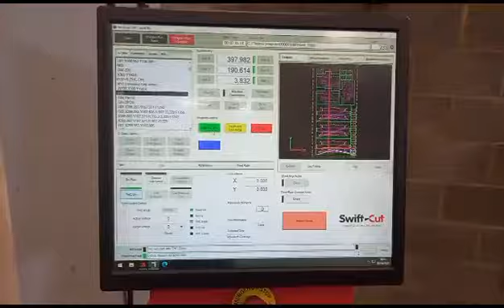SWIFT-CUT PRO 2500 with Hypertherm Powermax 65 SYNC profile plasma cutter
On-site cutting demo and test before dismantling, ready to bring in for stock.

The Swift-Cut Pro is a great introduction to CNC plasma cutting and plasma cutting tables.

- it doesn't take up much space
- simple, easy to use CNC controls
- cost-efficient plasma cutting with great results
- easy to upkeep
- economic to run and maintain
- cuts up to 13mm mild steel

It would be a great fit for someone that needs parts cutting intermittently, but doesn't want the hassle of waiting on a steel processor. Or if you often have rush jobs that you have to turn down as you can't get the parts cut in time.

Why not...